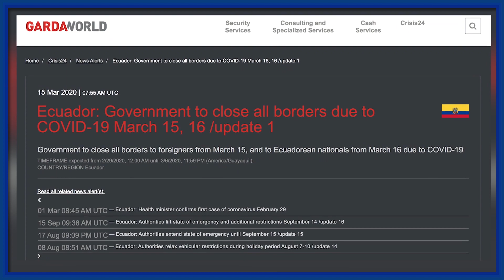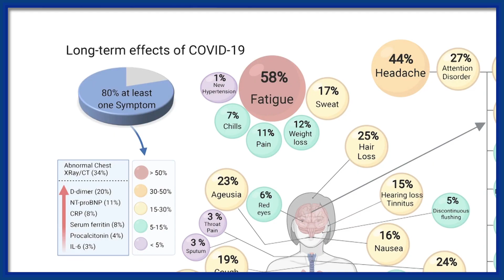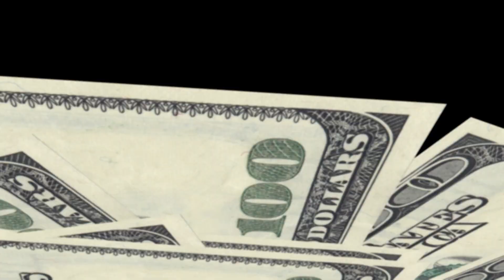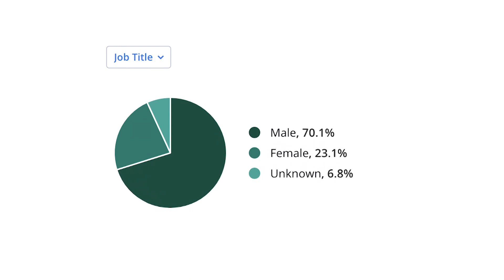December 2021 | LATiNAS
On this episode of LATiNAS, estamos celebrando los holidays!! Correspondent Elena Romero shares the history & secret behind the Rosca de Reyes; designer Franco Lacosta talks fashion and trends for everyone; celebrity makeup artist Millie Morales gives us some make-up tips and tricks to look on point for the holidays and financial advisor Maria Angeles Bonany shares some tips on how you can help your kids think about their values and give back all year round!

Plus, in this month's Caliente Caliente, 3 Latinas discuss colorism in Hollywood films, we meet Latina on the Rise - Alba Garcia Rivas; learn about bad ass Latina Alicia Alonso and so much more! wepa​

Guest List:
Karina Alvarado, Parents and daughter recovered from COVID
Maria Angeles Bonany, Financial Advisor, Morgan Stanley
Anita Curbello
Cindy De La Cruz, Actor & Artistic Producer, Dominican Artists Collective
Alba Garcia, Stop Motion Animator, Fantasiation
Marisol Gonzalez, Filmmaker
Erika Gregorio
Paula Henao
Franco Lacosta, Designer / Creative Director
Miguel Lopez, Manager & Co-Owner, Don Paco López Panaderia
Millie Morales, Celebrity MakeUp Artist & Hairstylist
Frances Negrón-Muntaner, Professor, Center for the Study of Ethnicity and Race, Columbia Univ.
Diana Vargas, Artistic Director, Havana Film Festival New York

(Taped: 11/22/2021)

LTNS03004